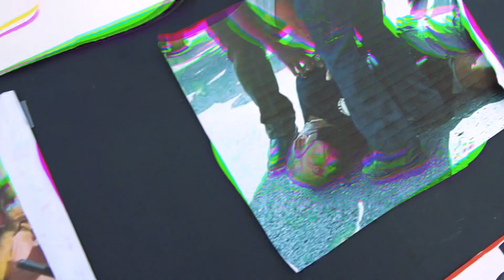Nick Garcia - SOS CUBA SHOT & DIRECTED BY SEBASTIAN RIELLA PROD BY GNAUTICA